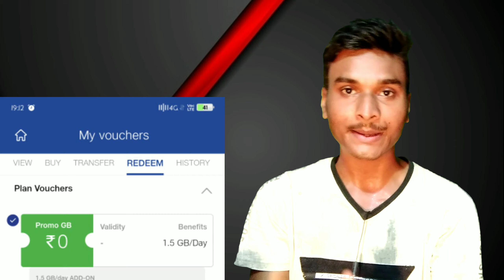How To Get Jio 1.5GB/Day FREE ADD ON Pack || Jio September Celebration Offers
जीओ की बड़ी खुशखबरी - Get Jio 1.5GB/Day FREE ADD ON Pack || Jio July Celebration Offers,

Dosto Aaj Ke Video Me Maine Bataya Hun Ki Aaplog Kis Tarah Jio Sim Me 1.5gb/day Add On Pack Le Sakte Hain, Waise To Dosto Reliance Jio Add On Pack Sabhi Jio User's Ko Kabhi Na Kabhi Dete Hin Rahta Hai,

Dosto Kai Bar Aaplog Check Hin Nahi Kar Pate Ho Recharge Karwane Ke Bad Aur Aapka Celebration Pack Aur Add On Pack Bekar Chala Jata Hai,

Sabse Jaruri Chij Yah Hai Ki Yadi Aaplog Jio Sim Users Ho To Aapko Apne Mobile Me My Jio Apps Rakhna Necessary Hai Tabhi Aap Jio Ke Kisi Bhi Offers Ka Fayda Le Sakte Hain Yadi Jio Apps User Hain To Apna Jio Apps Ko Every Time Update Rakhiye Aur Check Karte Rahiye.